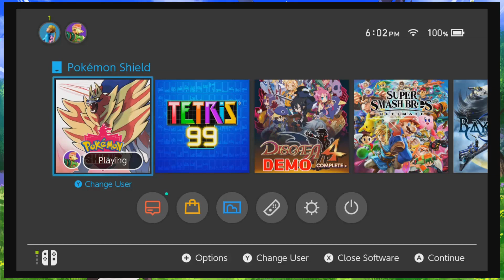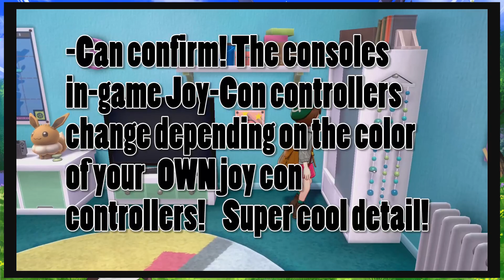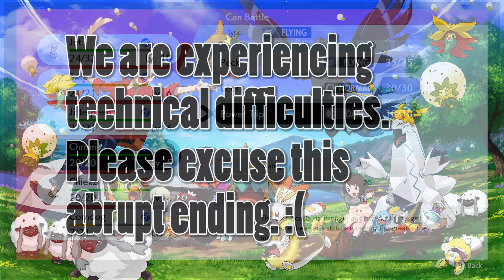Let's Play Pokemon Shield Part 2: Shield Doggo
Its Shield Doggo! Also catching pokemon.